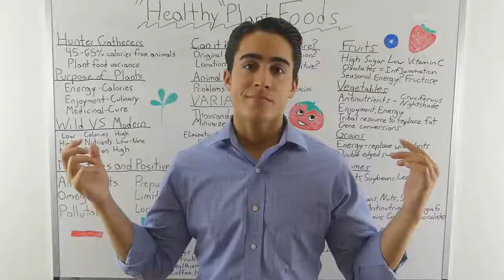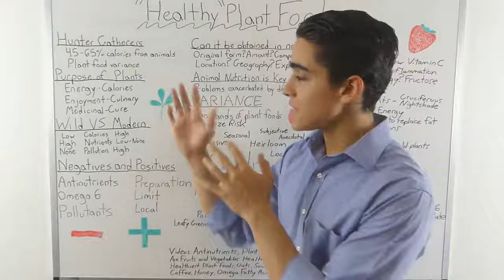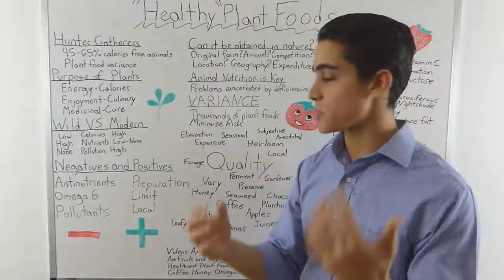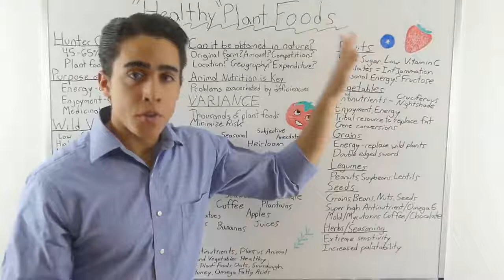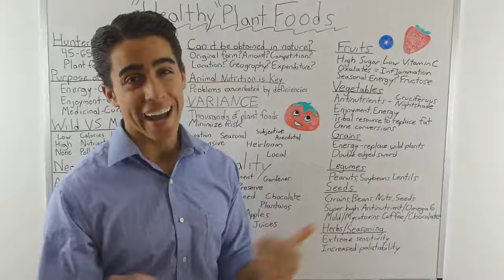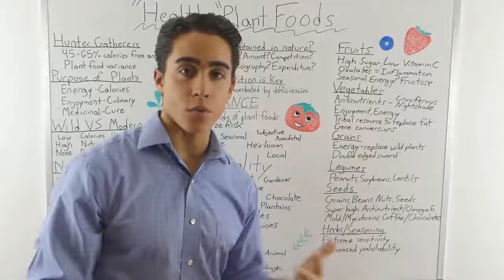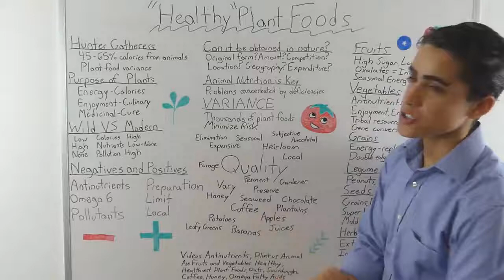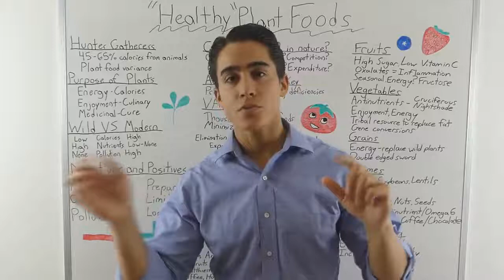What are the HEALTHIEST PLANT FOODS Vegan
Herewith another video that you would want to hear. Listen and enjoy this video about being healthy and vegan.